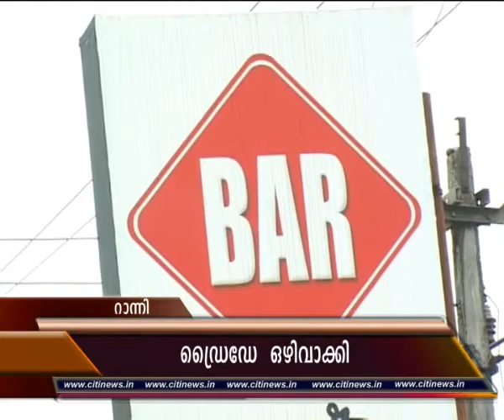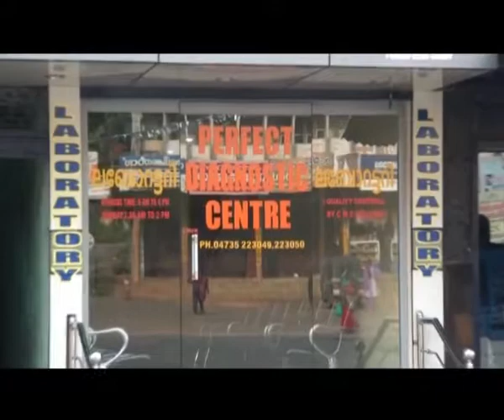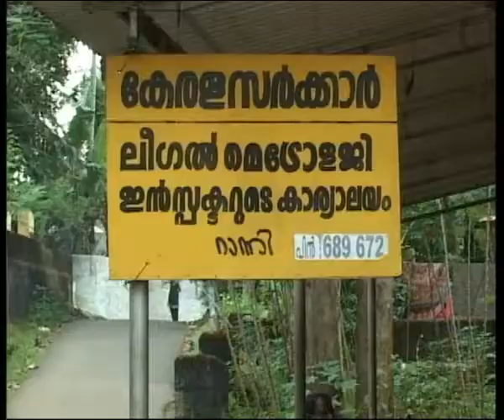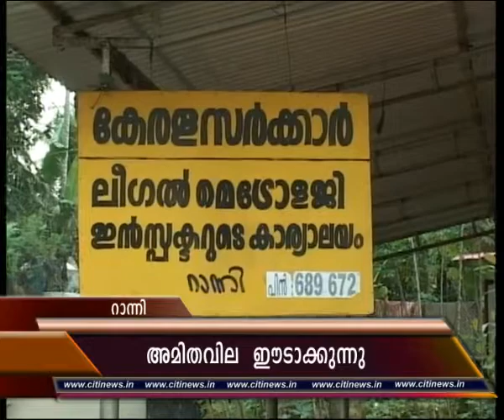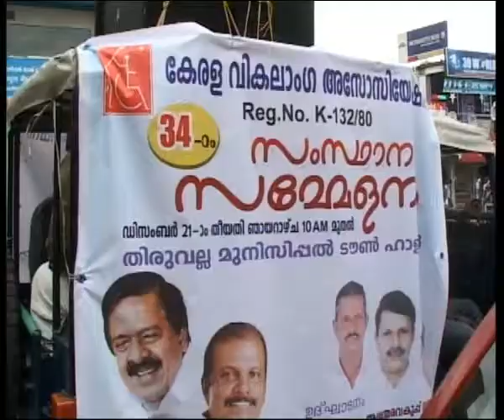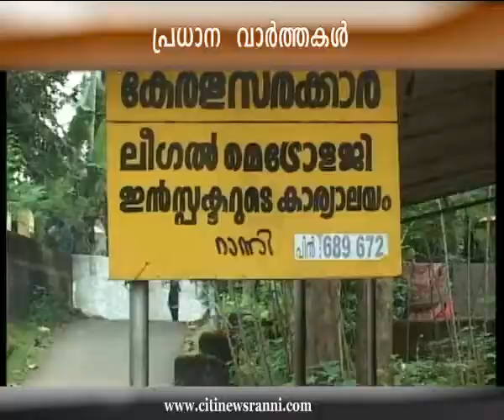18 12 14